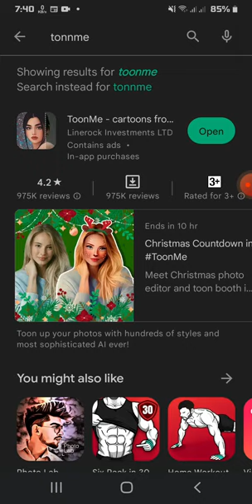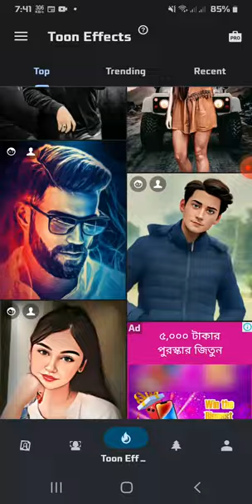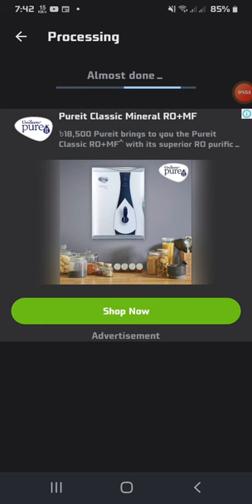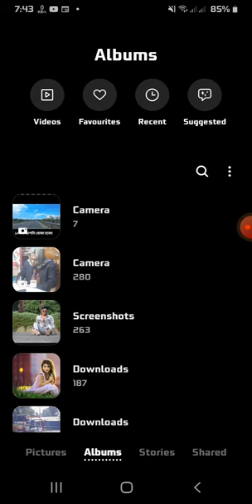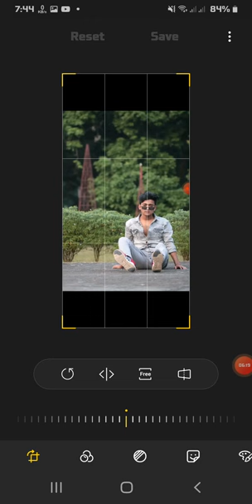এক ক্লিকে ফটো এডিটিং করুন মোবাইলের মাধ্যমে। Photo Editing Tutorial Bangla । best photo editing app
হাতের স্মার্টফোন দিয়ে কিভাবে পরিশ্রম ছাড়া ফটো এডিটিং করতে হয় এরকম একটি টিউটোরিয়াল তৈরি করা হয়েছে। By watching the video, you can learn how to edit photos professionally with your mobile phone without any effort,Hope you can present your photo beautifully by watching this video,I have suggested one of the best photo editing software of 2023-24 through video

Oily Smooth skin HDR secret tricks face smooth editing photo editing| sketchbook editing

১ক্লিকেই প্রফেশনাল ফটো এডিট || Photo Editing Bangla || lightroom dark blue preset 2022

Face Smooth Photo Editing Tutorial || How To Smooth Skin || Lightroom Face Smooth

ছবি এডিট করার নিয়ম (পর্ব-১) | Snapseed Photo Editing Bangla

Photo editing song
snapseed photo editing telugu
photo editing
photo editing for mobile
photo editing for mobile phone
photo editing for mobile cover
photo editor for mobile
photo editor for mobile phone
lightroom photo editing for mobile
ps photo editing for mobile
snapseed photo editing for
mobile
picsart photo editing for mobile
ফটো এডিটিং
ফটো এডিটিং সফটওয়্যার
ফটো এডিটিং কিভাবে করে
ফটো এডিটিং অ্যাপ
ফটো এডিটিং ভিডিও
ফটো এডিটিং ব্যাকগ্রাউন্ড
ফটো এডিটিং এপস
ফটো এডিটিং শিখুন
ফটো এডিটিং app
ফটো এডিটিং সফটওয়্যার ২০২২